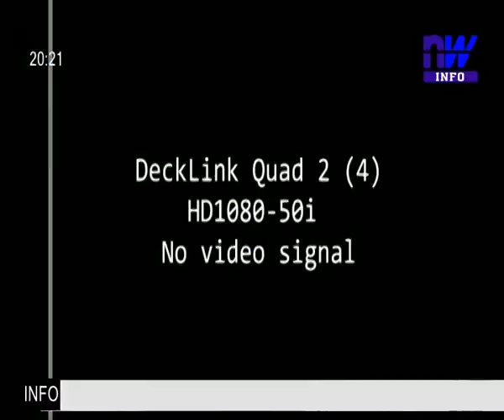Togo : décès de Jimi Hope, le "grand homme" du rock africain (RC 05 08 2019 P3)